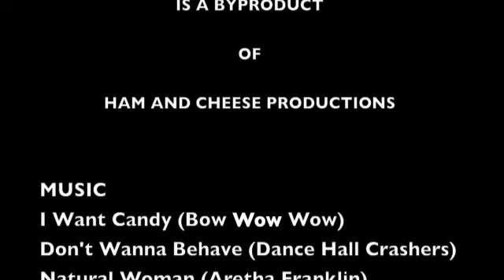KIDS IN A CANDY STORE.m4v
Just a couple of kids in a candy store.

Watch and see what happens.